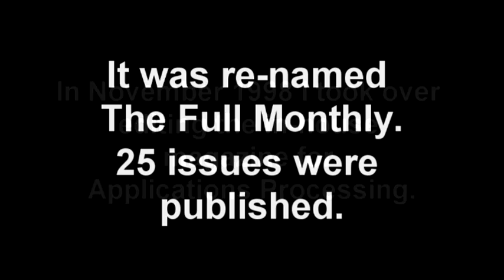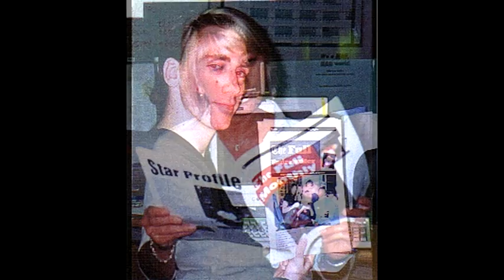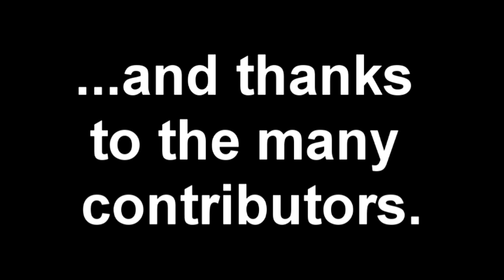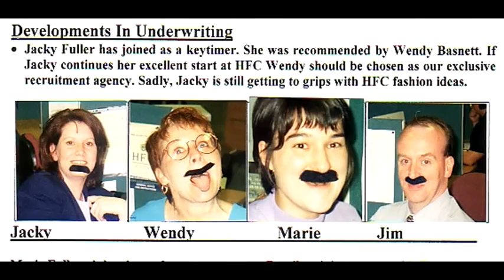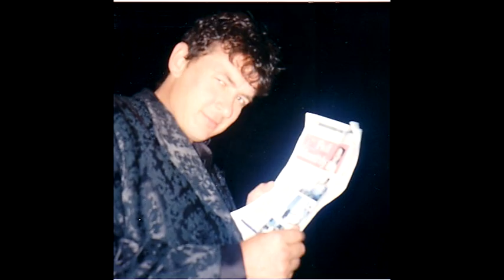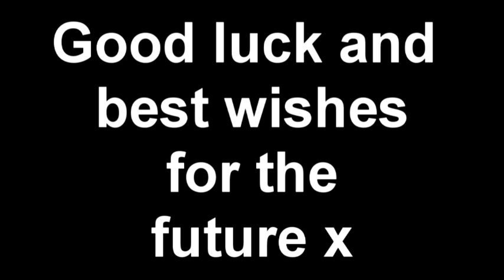Tribute to the staff of HFC Bank in Birmingham, England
A selection of photos and caricatures of Applications Processing 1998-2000.